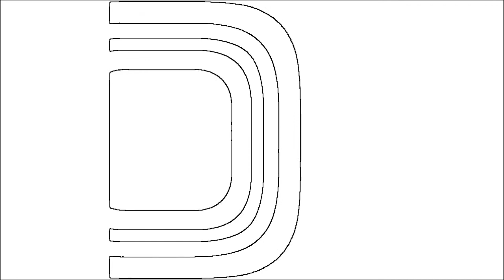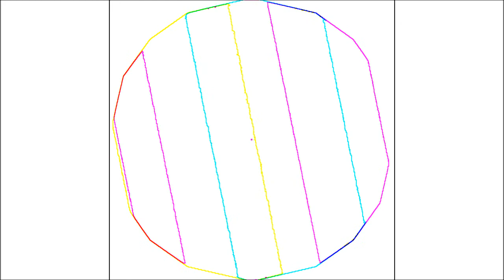Blending Options: Default + Edge detection + Threshold